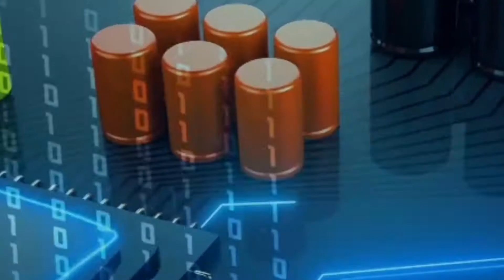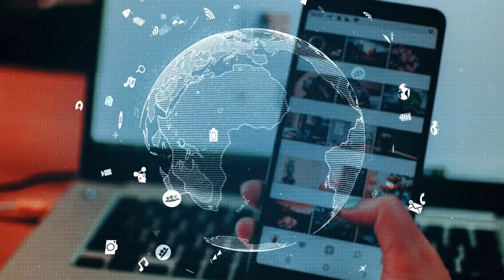Bank Flash Software 2022 Scam | Scam Alert | Bank Flash Closing 2022 | Latest 2022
Bank Flash Software 2022 | Scam Alert | Bank Flash Closing 2022 | Latest Flash Software 2022